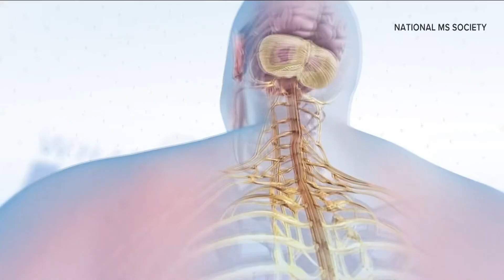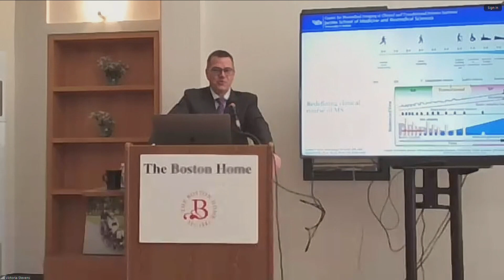New multiple sclerosis study results revealed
The UB study compared people living with mild and moderate MS to people living with severe MS.